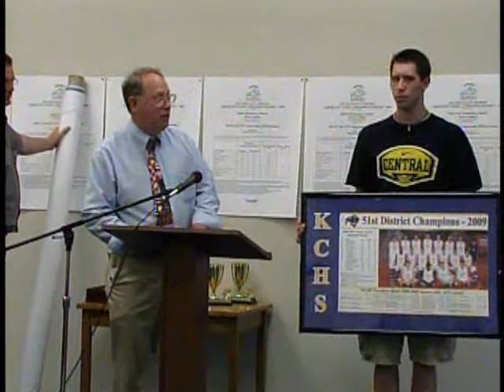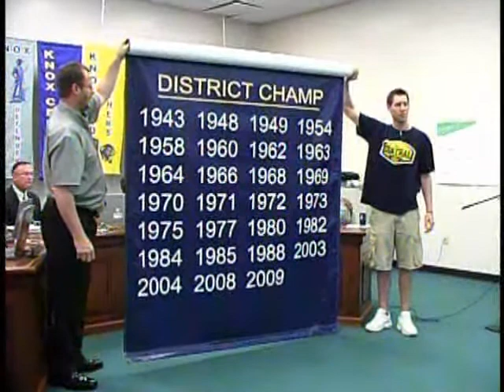KCHS Basketball Honors 2009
Knox Central Basketball Honors 2009 at the Board of Education

Back to Back District Champions